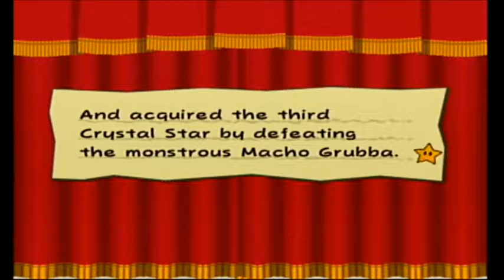Paper Mario TTYD Part 21: in which Mario fights a Macho Man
So ends Chapter 3. Man, this was a great world, and several amazing boss fights, plus one that actually makes me sweat a bit.